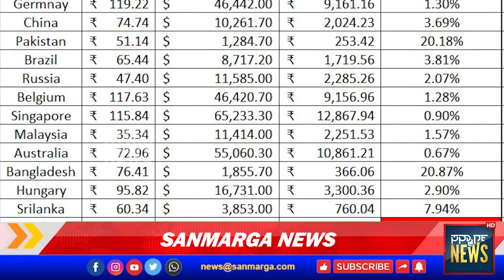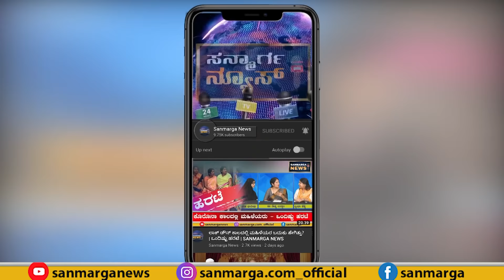ನ್ಯೂಸ್ ಬುಲೆಟಿನ್ | 26-02-2021| SANMARGA NEWS